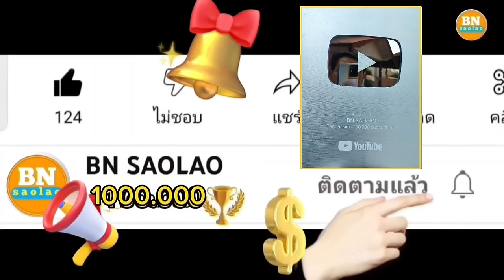ep890 กลับมาจนได้เนาะบ่าวคุณไม่เห็นจะรอด คนป่า ตองเหลือง ຄົນປ່າ